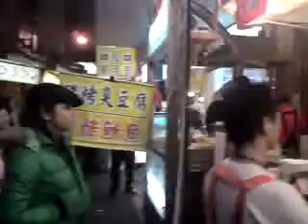Ice cream in Danshui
Janie buying some ice cream